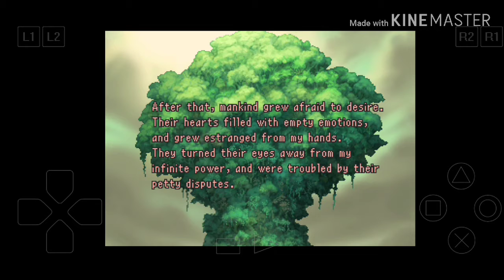Walkthrough Legend Of Mana, Part #1 Opening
Halo, mengawali video pertama legend of mana, kita nostalgia dulu ya dengan ost dan opening dari nih game, game jadul yang menurut saya masih asik untuk dimainin, langsung cek saja videonya.

Game Jadul
Game PS 1
Game Adventure
Game Petualangan
Legend Of
Mana
Game 2D
Game Santai
Game Lama